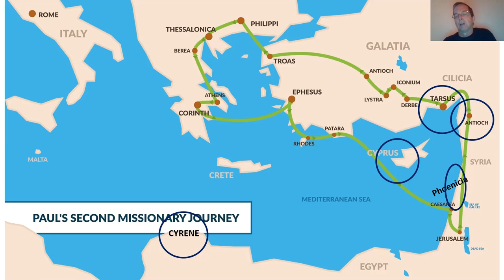Here Comes the Bride - The Church Begins: Devotional 28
Join Pastor Jim Devore for an all new devotional journey through the book of Acts!